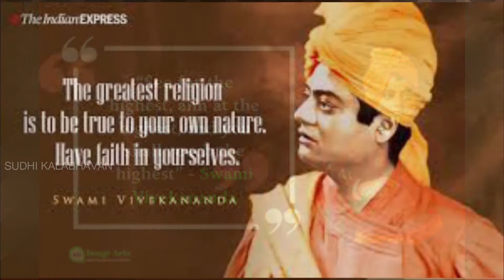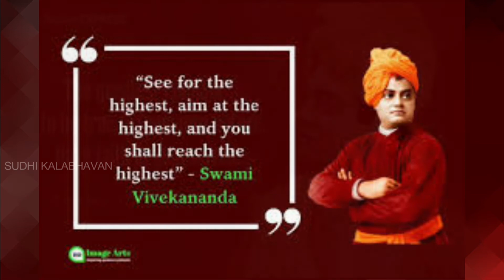SWAMI VIVEKANAND | സ്വാമി വിവേകാനന്ദൻ | DAILY UPDATE | SUDHI KALABHAVAN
സ്വാമി വിവേകാനന്ദൻ  स्वामी विवेकानन्द (ജനുവരി 12, 1863 - ജൂലൈ 4, 1902) വേദാന്ത തത്ത്വശാസ്ത്രത്തിന്റെ ആധുനികകാലത്തെ ഏറ്റവും ശക്തനായ വക്താവും ഇന്ത്യയിലെമ്പാടും സ്വാധീനമറിയിച്ച ആത്മീയ ഗുരുവുമായിരുന്നു. രാമകൃഷ്ണ പരമഹംസന്റെ പ്രധാന ശിഷ്യനും രാമകൃഷ്ണ മഠം, രാമകൃഷ്ണ മിഷൻ എന്നിവയുടെ സ്ഥാപകനുമാണ്. Wikipedia
ജനനത്തീയതി: 1863, ജനുവരി 12
ജനന സ്ഥലം: കൊൽക്കത്ത
മരണം: 1902, ജൂലൈ 4, ബേലൂർ മത്, ഹൗറ
ഗുരു: ശ്രീരാമകൃഷ്ണ പരമഹംസൻ
വിദ്യാഭ്യാസം: സ്കോട്ടിഷ് ചർച്ച് കോളേജ്